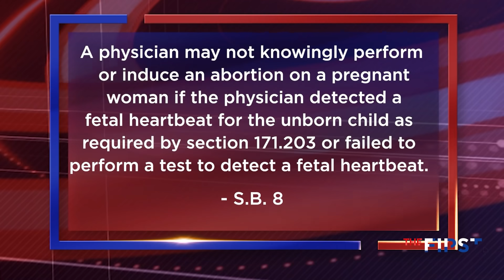TEXAS: The Most Conservative State? | Bill O'Reilly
The Lone Star State just enacted the strictest abortion law in the country, reports Bill O'Reilly.

Texas is also mandating the National Anthem be sung at sporting events.

AND they're spending another $2 billion to secure the border.